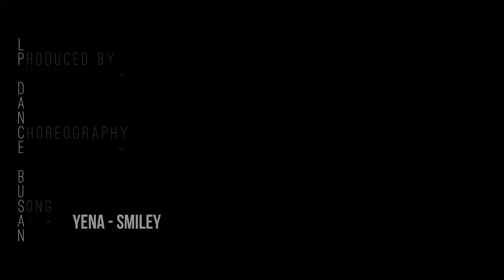YENA - SMILEY | K-pop class | 토요 방송댄스 | 단체영상 | LP댄스 부산 | 부산댄스학원 서면댄스학원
Class. K-pop class
T. Yesso
S.

[ LP DANCE X VOCAL BUSAN ]

TEL
Busan